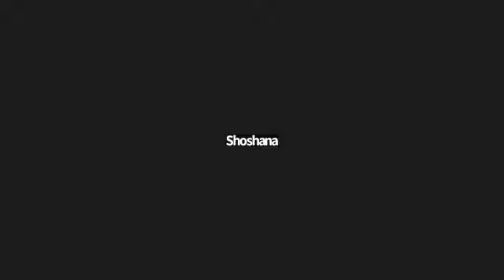Global Watch Africa Watch 2/28/24 6am JT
Declaring and believing God's word and promises over Africa